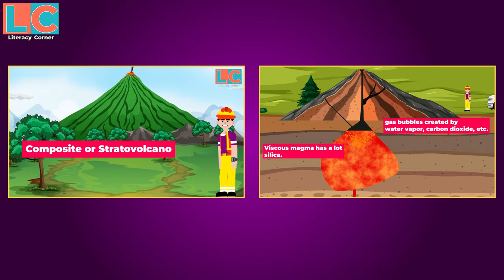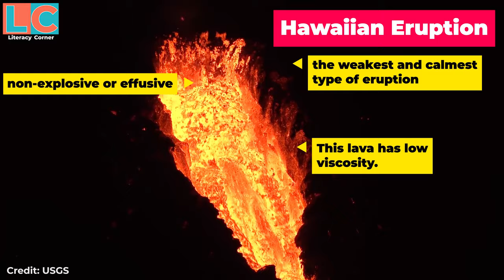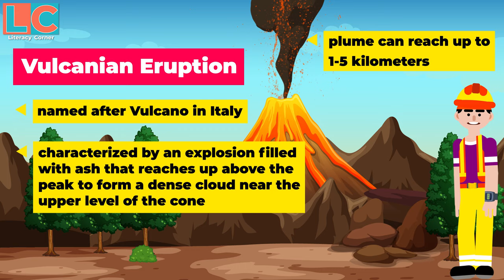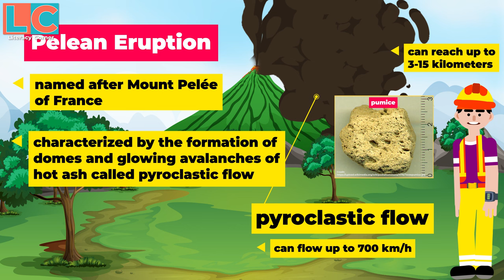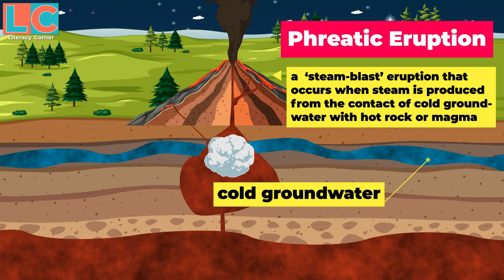Types of Volcanic Eruption (Tagalog)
Alamin sa video na ito ang iba-ibang uri ng pagputok ng bulkan.